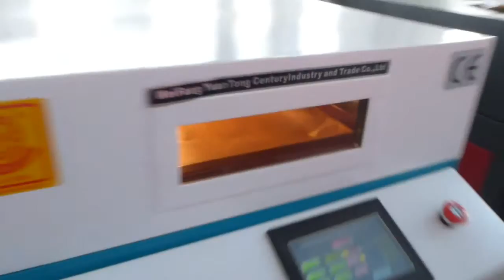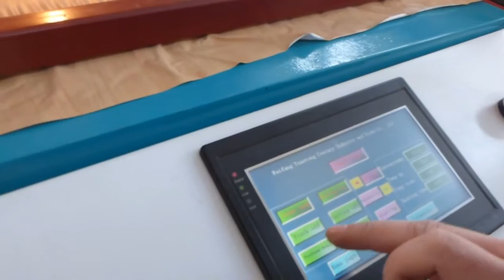BSX 600 acrylic vacuum forming machine forming PVC material 0.15mm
Yuantong Century